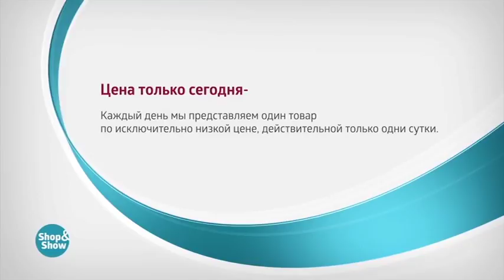Комплект «Климена»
Обзор на товар Комплект «Климена»